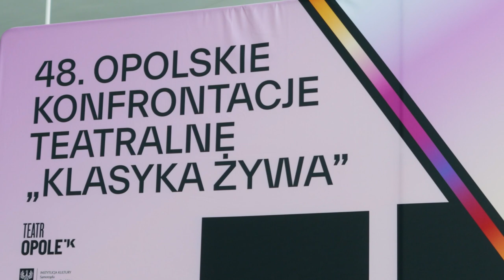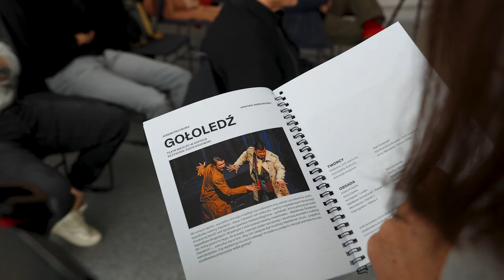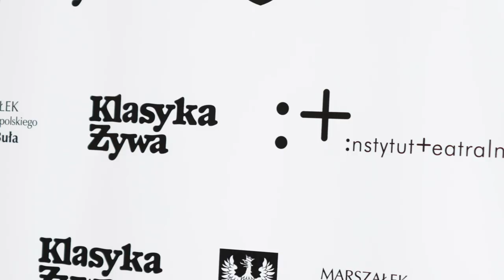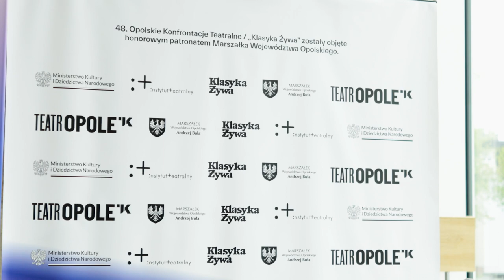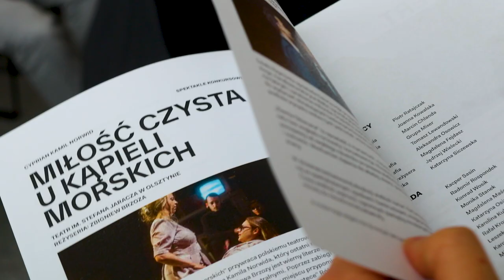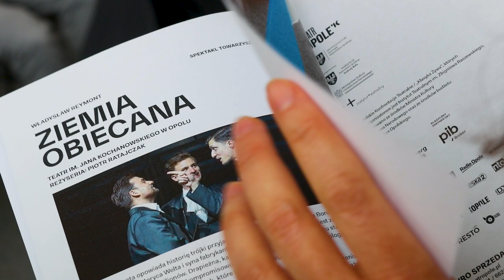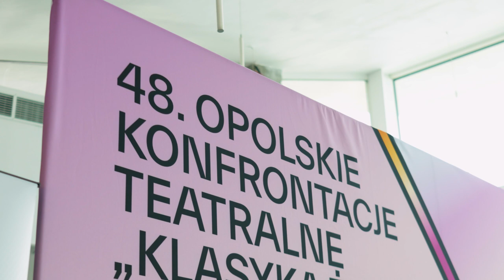48 Konfrontacje Klasyka Żywa Opole 2024 - konferencja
We wszystkich salach teatru im. Jana Kochanowskiego w Opolu widzowie będą oglądać spektakle w ramach 48 edycji festiwalu „Klasyka żywa”. To jeden z najważniejszych festiwali teatralnych w kraju. Czeka nas podczas niego kilka dziejowych dla opolskich konfrontacji wydarzeń - mówią ich organizatorzy.